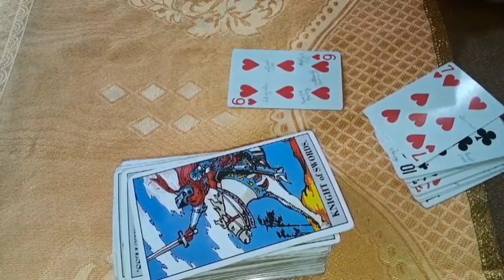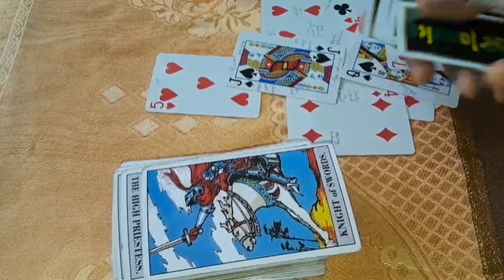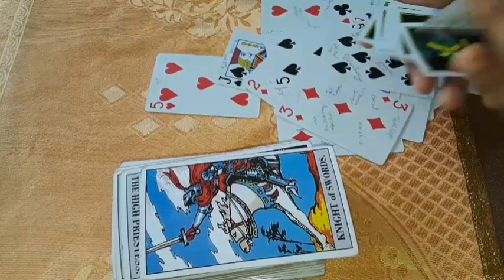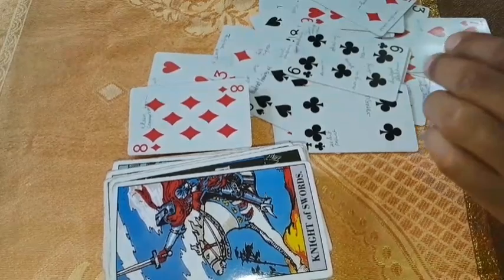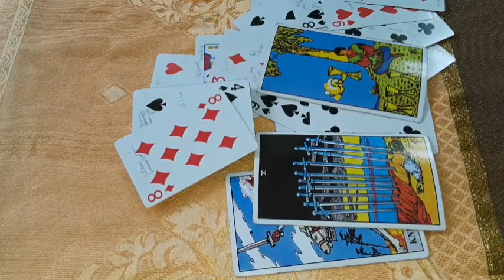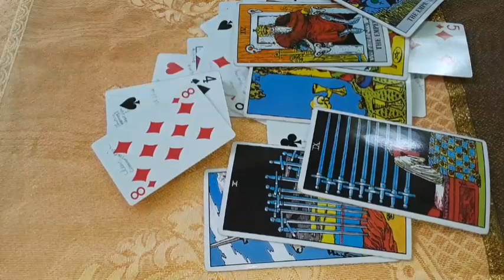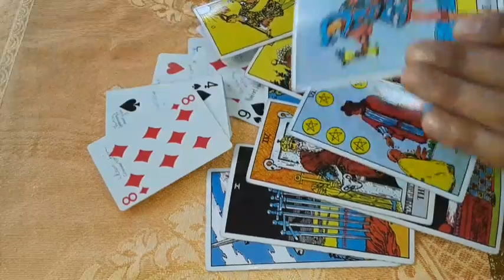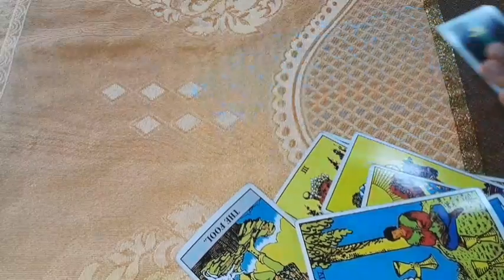TAURUS Love Messages WOW Amazing connection to be restored. Fatal Attraction Twin flames reunite